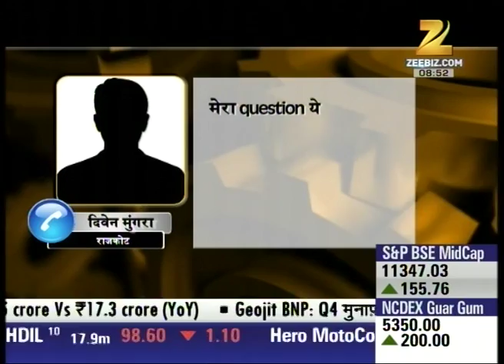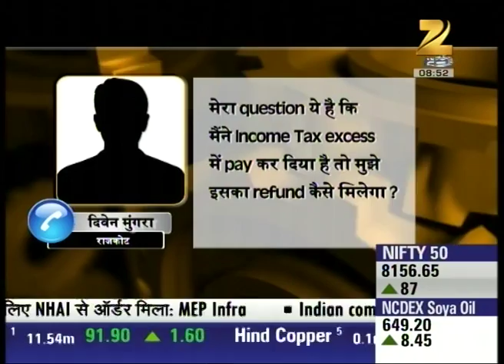Analysis of Education system in India? | Part-2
Watch complete news story of Big Business Ideas discussing about the India's education curriculum and educational system for getting detailed updates!